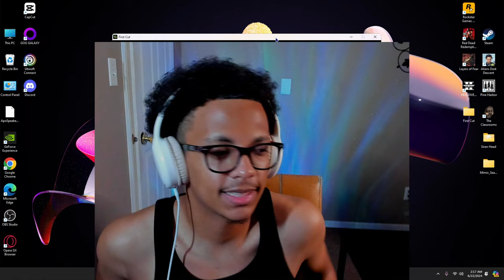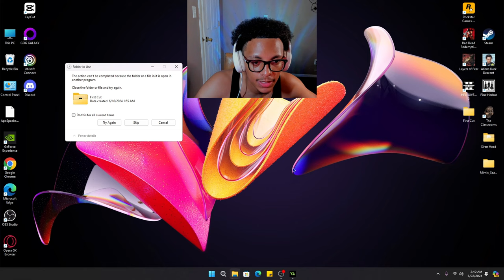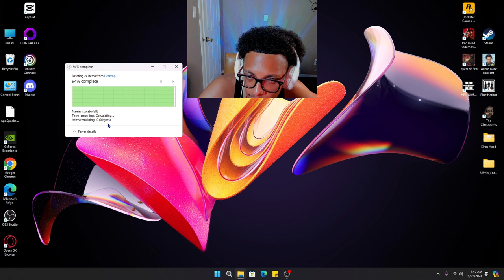Who's the better Samauri? | First Cut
GAME INFO
💥Title:

CHAPTERS
0:00 Getting my feet wet
2:21 A** whoopin
7:01 Easy mode
11:15 MASTER DIFFICULTY
13:47 I'm DONE